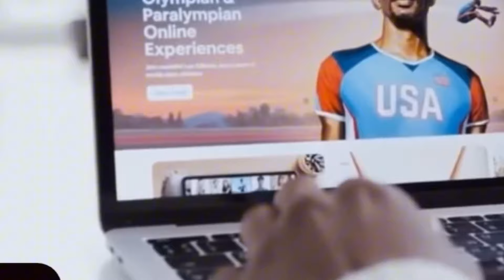Diddy’s Cringy Mama Janice threatens to sue to protect grandkids from forceful arrest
arrested
Ditdd￼y  Mama threatening to sue federal agents for arresting her grandsons raiding her sons mansions allegedly.
Janice combs
Dark family ties
Family secrets
Suge Knights exposés diddy
Badboyrecords